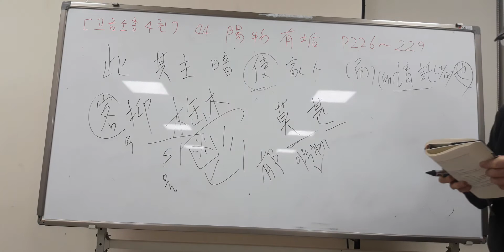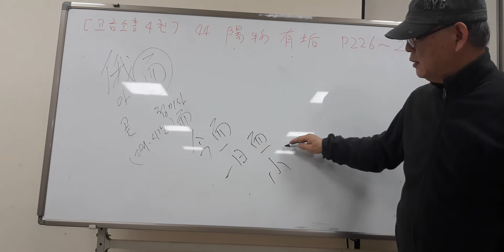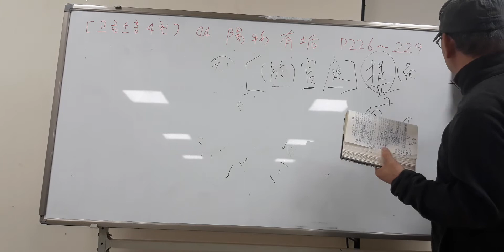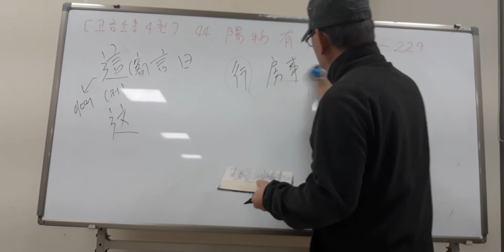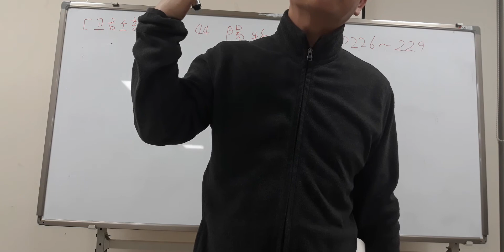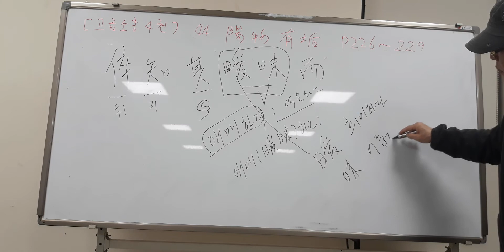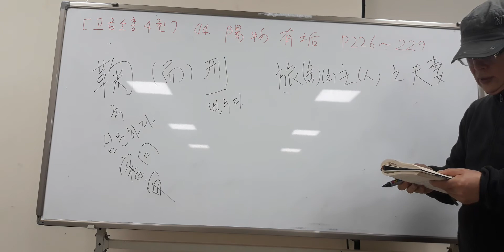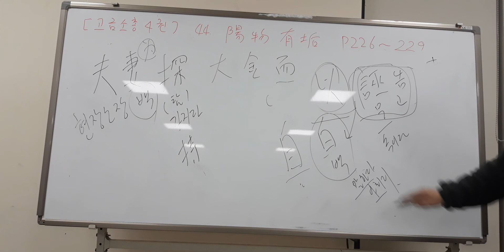고금소총 4권 44.陽物有垢(2-2) P226~229(2021.12.23)